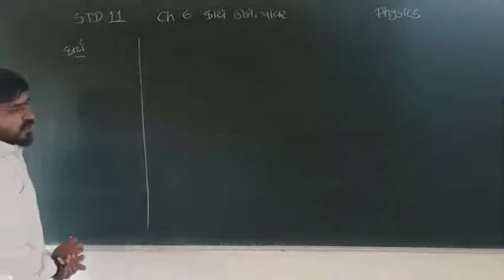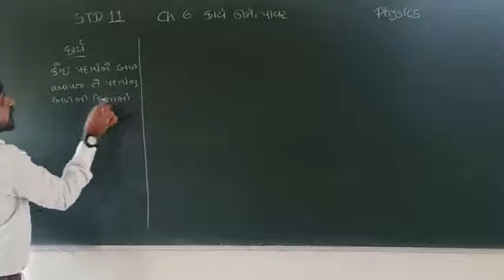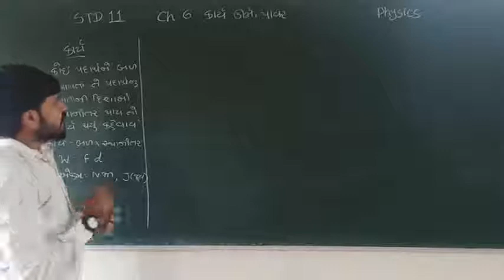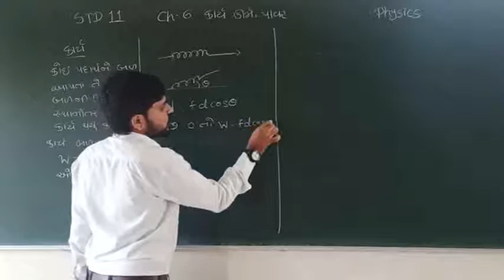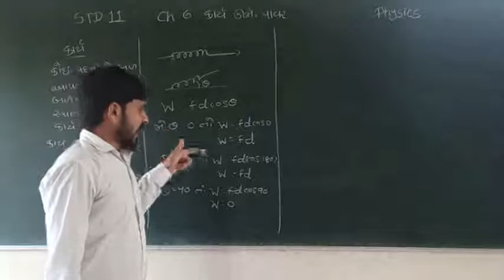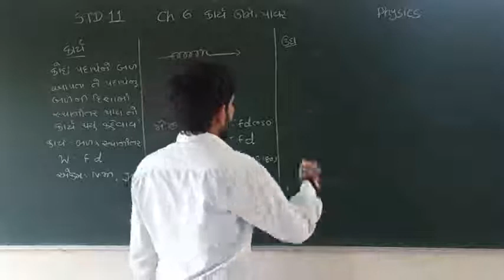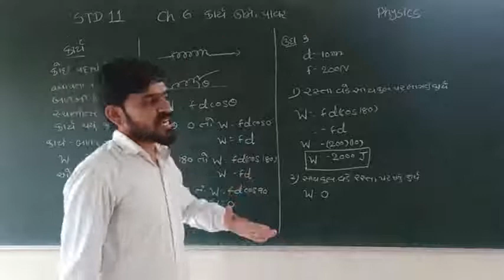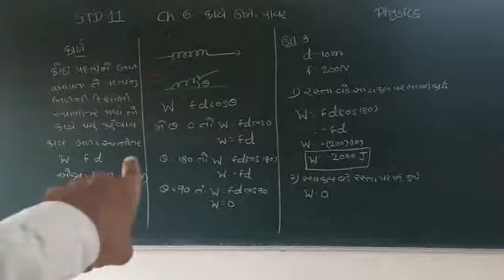STD 11 Physics Ch 6 Part 3